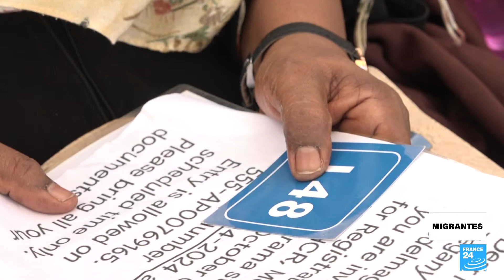Un año de éxodo: millones de desplazados por la guerra en Sudán • FRANCE 24 Español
Tras un año desde el inicio de la guerra civil en Sudán, millones de personas se han visto obligadas a huir, buscando refugio en países vecinos. Naciones como Sudán del Sur reciben diariamente alrededor de 1.800 nuevos desplazados, exacerbando aún más la precaria situación. Egipto es otro de los países de acogida, albergando a más de medio millón de sudaneses, sin embargo, la vida de los refugiados presenta grandes desafíos y las perspectivas de retorno y estabilidad son cada vez más distantes.